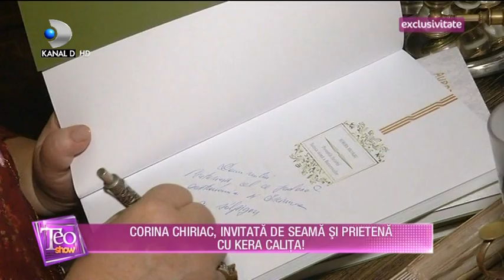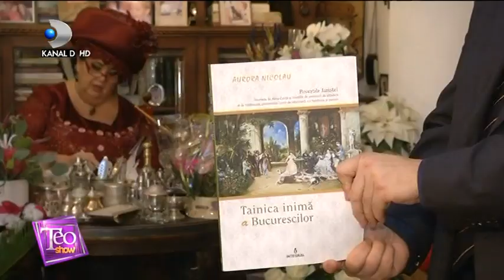Kera Calita - La emisiunea lui Teo